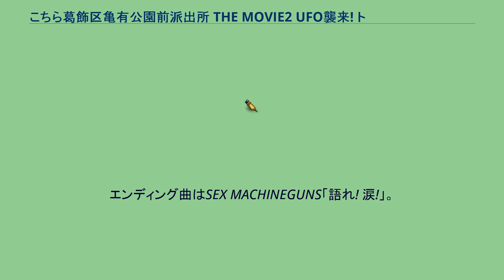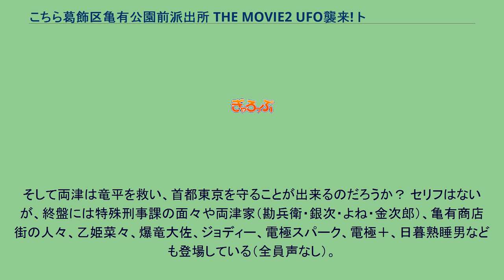こちら葛飾区亀有公園前派出所 THE MOVIE2 UFO襲来! トルネード大作戦!!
こちら葛飾区亀有公園前派出所 THE MOVIE2 UFO襲来!

日本のアクション・コメディ映画
こちら葛飾区亀有公園前派出所 」 こちら葛飾区亀有公園前派出所 (アニメ) 」 こちら葛飾区亀有公園前派出所 THE MOVIE2 UFO襲来! トルネード大作戦!! 『こちら葛飾区亀有公園前派出所 THE MOVIE2 UFO襲来! トルネード大作戦!!』（こちらかつしかくかめありこうえんまえはしゅつじょ ザ ムービー2 ユーフォーしゅうらい! トルネードだいさくせん!!）は2003年12月20日に公開された『こちら葛飾区亀有公園前派出所』の劇場アニメーション映画版第2作目である。
エンディング曲はSEX MACHINEGUNS「語れ! 涙!」。
2010年8月19日（金曜日）2:00 - 4:07（JST）には、フジテレビ系列でテレビ初放送された。
ある日、亀有の河川敷でUFOの目撃情報が相次いだ。
両津勘吉は早速、本田速人と共にミステリーサークルを作り、UFOグッズを売って儲けようとする。
しかしミステリーサークルと直後に群衆の前に現れたUFOは両津自身が首謀したヤラセだったことが発覚。
例によって大原大次郎の大目玉を喰らうのだった。
不貞腐れる両津の背後に、突如現れた巨大なUFOはそのままどこかへ飛び去ったが、両津はそれに気づくことは無かった。
数日後、公園前派出所のメンバーは持ち回りの研修旅行でハワイに行くことに。
先日の騒ぎもあって1人置いてけぼりとなった両津だが、荷物に紛れてこっそり飛行機に同乗。
キャビンアテンダントに成りすまして大原の土産を機内で2倍の$1500で売り飛ばし、さらにハワイでもアロハ・藤山と名乗り大原と寺井洋一に詐欺容疑でホノルル警察に追い回される。
だがそんな両津の元に少女の駆るセスナ172が飛来、両津を救い上げて行った。
両津を助けたのはミーナという名の15歳の少女だった。
ミーナは飛行機の操縦が得意で、アクロバット飛行までして両津をビビらせた。
実は両津には、小学生の頃ハワイに転校していった親友・竜平がいた。
今回無理やりついて来たのも、その竜平に会うためだったのだ。
だが彼が住んでいるはずの町・ヒロで両津は、竜平が15年も前に既に亡くなっていること、自分を助けてくれた少女・ミーナが彼の一人娘であることを聞かされる。
その夜両津は、ミーナがステージで歌う豪華客船のパーティーに参加した。
だがそこで、謎の男がミーナをじっと見ている。
その顔に竜平の面影を見た両津は彼に声をかけるが、その時、謎のテロリスト集団が突如船を襲撃してきた。
彼らに連れ去られるようにヘリに乗り込んだ男は、両津に「勘吉、飛竜丸が暴れだすぞ!」という言葉を残していく。
男はやはり竜平だった。
飛竜丸とは、彼が小学生の時に自作したラジコンのUFOだ。
豪華客船は沈没し、両津とミーナはホノルル警察に保護されるが、竜平の父親としてのミーナへの愛情を信じられず、自分と母を捨てた竜平が許せないミーナは、彼を信じろと訴える両津と言い争いになり、両津にテロリストの濡れ衣を着せる。
その夜、1人苦悩するミーナは幼少時に母親に託された、飛竜丸と書かれたUFOの存在を思い出す。
ミーナは護送中の両津を零戦で救出し、2人は日本に向かう。
両津が逮捕されてまもなくのある朝、日本では隅田川から巨大なUFOが出現。
下部に竜巻を発生させ、浅草の浅草寺と仲見世通りを全壊させる。
今まさに首都東京が壊滅されようとしていた。
事件を知った派出所のメンバーは急遽、中川圭一の自家用ジャンボジェットで帰路についた。
両津もミーナと共に、零戦を駆って日本へ向かうが、途中で零戦の燃料が切れてしまう。
その上をたまたま通りかかった中川の自家用ジャンボジェットにロープをくりつけて引っ張っていってもらうものの大型台風に巻き込まれロープが切れてしまう。
派出所に不時着するがすぐに飛竜丸が来てかつしか署上空に着陸する。
果たして竜平に何があったのか。
そして両津は竜平を救い、首都東京を守ることが出来るのだろうか？ セリフはないが、終盤には特殊刑事課の面々や両津家（勘兵衛・銀次・よね・金次郎）、亀有商店街の人々、乙姫菜々、爆竜大佐、ジョディー、電極スパーク、電極＋、...